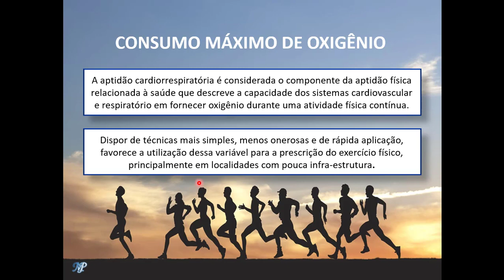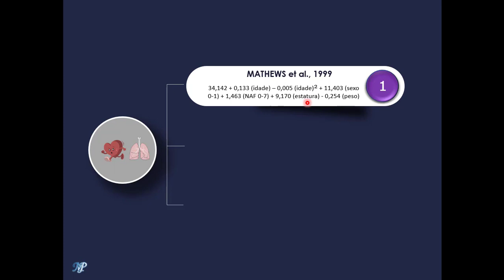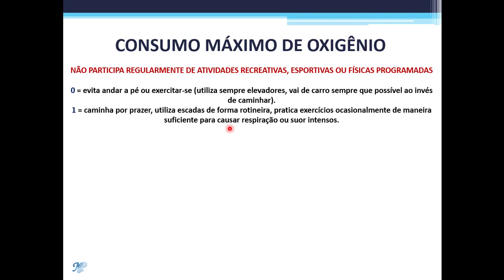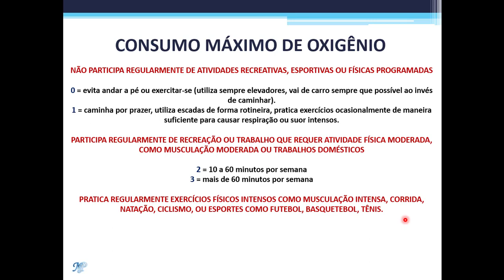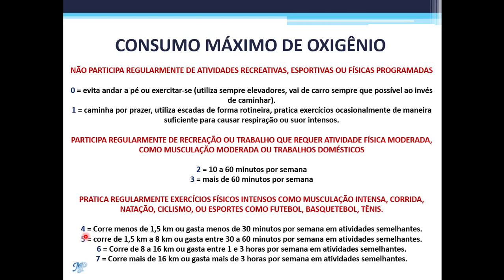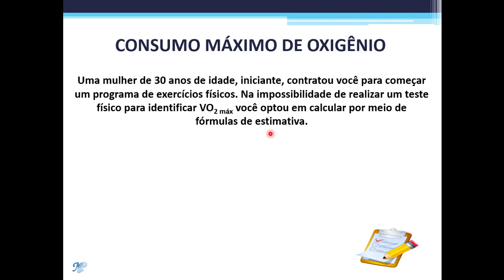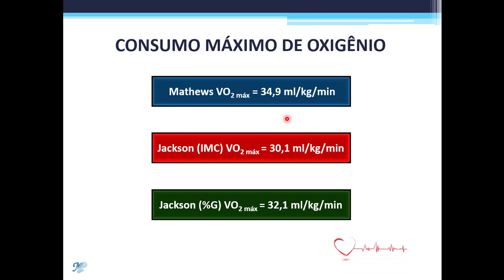Saiba seu consumo máximo de oxigênio sem teste físico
É a maior quantidade de oxigênio que o sistema cardiovascular é capaz de entregar aos tecidos, durante um esforço máximo. É possível identificar o VO2 máx.  por meio de testes e classificar a condição aeróbia de um indivíduo.

O VO2 máx. é um parâmetro fisiológico utilizado para prescrever  o exercício físico para grande maioria das populações, e quanto maior o consumo de oxigênio melhor é o condicionamento físico de uma pessoa.

A aptidão cardiorrespiratória é considerada o componente da aptidão física relacionada à saúde que descreve a capacidade dos sistemas cardiovascular e respiratório em fornecer oxigênio durante uma atividade física contínua.

Por isso, dispor de técnicas mais simples, menos onerosas e de rápida aplicação, favorece a utilização dessa variável para a prescrição do exercício físico, principalmente em localidades com pouca infra-estrutura.

Nesse vídeo apresento 3 fórmulas para você saber seu VO2 sem teste físico.